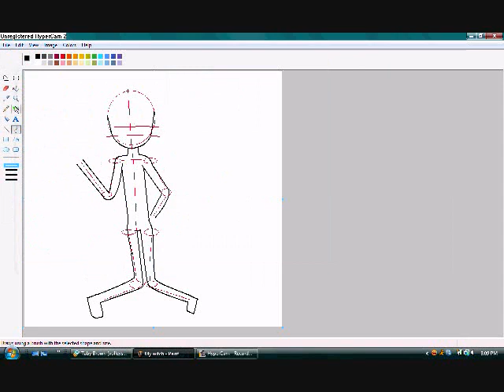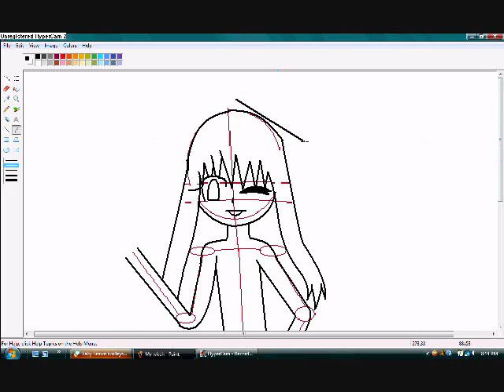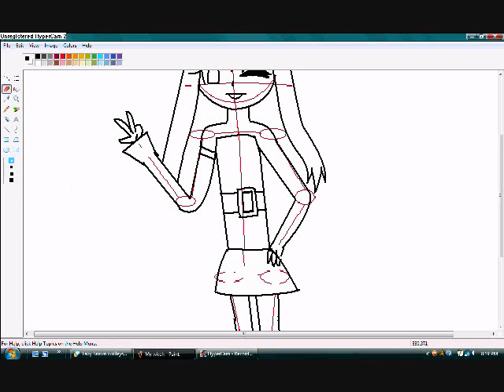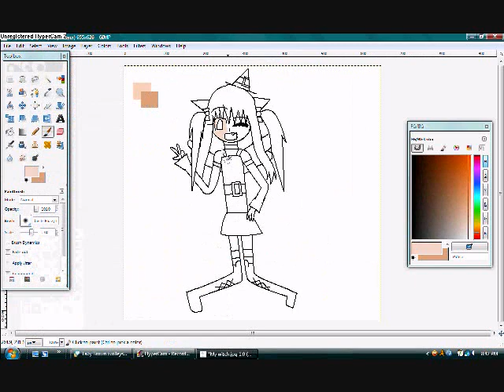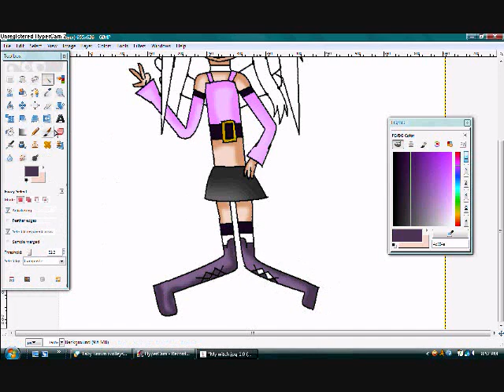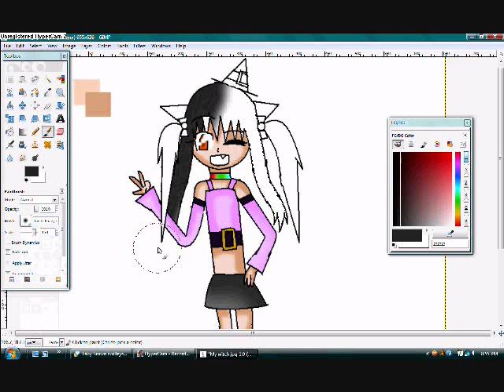My witch!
I entered this contest with DesuBakaDesu (who i was talking to on yim) She was giving my advise, and i started using a line base. I took the wings off and used a paint brush to make the wings. Thanks for 60 subbs :D

Songs in the credits. Programs too. So dont ask. Or ur comment WILL be removed ;D